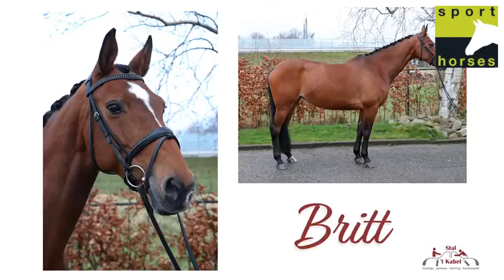KWPN | Lucky Boy | Transvaal